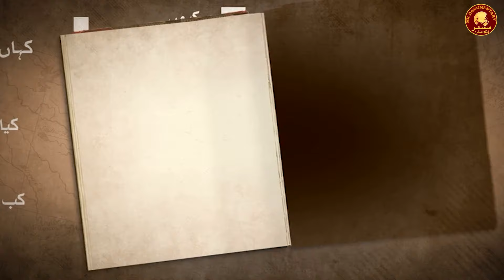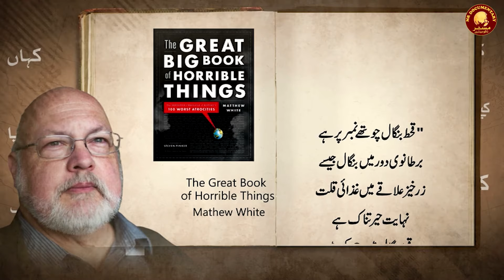HISTORY OF EAST INDIA COMPANY Part 1 | DIRTY PAST OF GREAT BRITAIN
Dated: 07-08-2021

History Of East India Company | East india Company Episode 1 | Hidden Truth | Mr Documentary